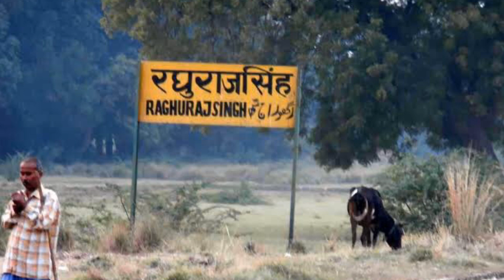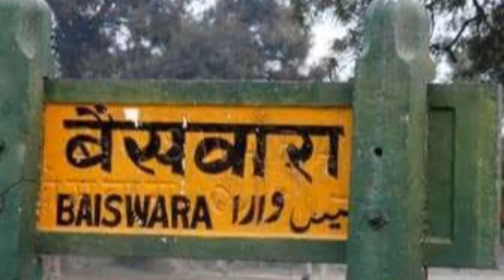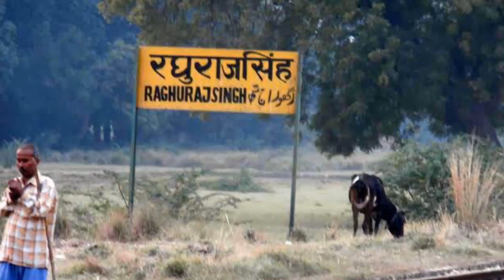रायबरेली के महान शासक राणा बेनी माधव सिहं जी का इतिहास || RAEBARELI (U.P) INDIA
आज की इस विडियो आप जानेंगे रायबरेली के महान शासक राना बेनी माधव सिंह जी के बारे में कुछ जानकारी.

rana bene madhav singh history
rana bene madhav raebareli
Rana bene madhav singh raebareli
Baiswara Lalganj
Shankar pur Raebareli
history of rana bene madhav singh
raebareli mahan sasak rana bene madhav
Ithihas rana bene madhav singh
baiswara pg college
distrist hospital raebareli
rana bene madhav hospital raebareli
raebareli doucmentry
raebareli history
raebareli up